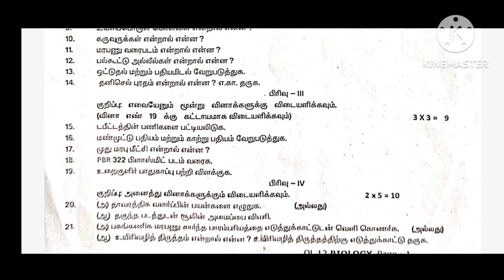12th Biology quarterly question paper 2024 answer key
12th Biology quarterly question paper 2024 answer key